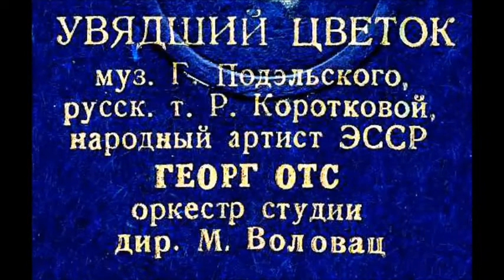Подэльский Увядший цветок Георг Отс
Рус. текст Т. Коротковой
Дир. - М. Воловац